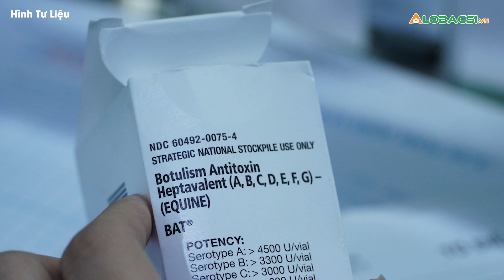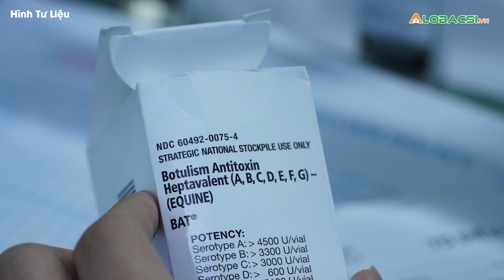Vụ 3 anh em ở TP.HCM bị ngộ độc: Thêm một trẻ suy hô hấp phải thở máy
Sau 3 ngày được truyền thuốc giải độc trị giá 8.000 USD, bệnh nhi 10 tuổi diễn tiến suy hô hấp tăng dần và chuyển vào khoa Hồi sức tích cực. Em được đặt nội khí quản, thở máy, nuôi ăn qua ống thông dạ dày.
MỌI GÓP Ý XIN GỬI VỀ:
Hợp tác nội dung:  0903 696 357